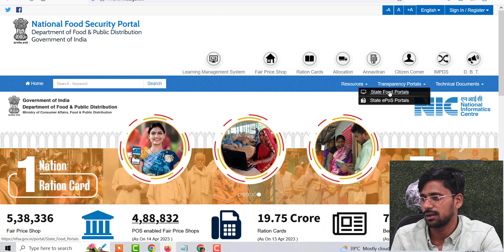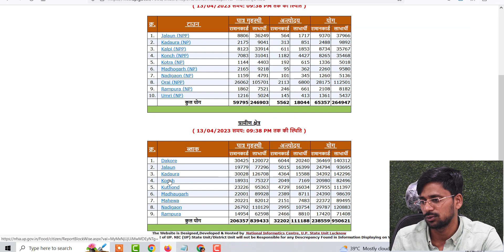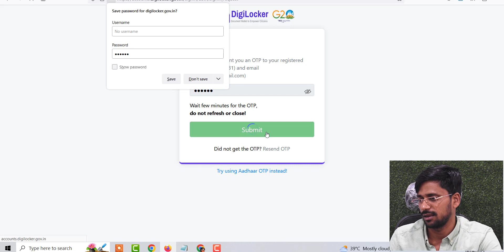How to Download Digital Ration Card Online 2023 , New Ration Card Download Kaise kare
Topic Covers

How to add New Name in Ration card online